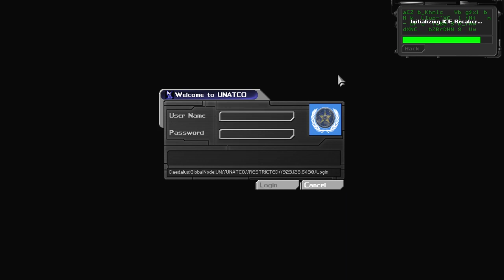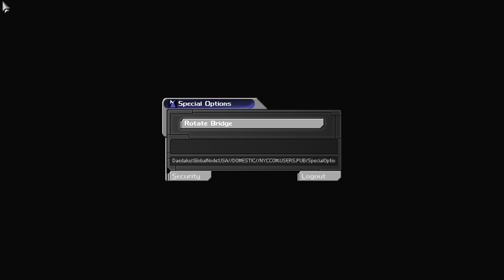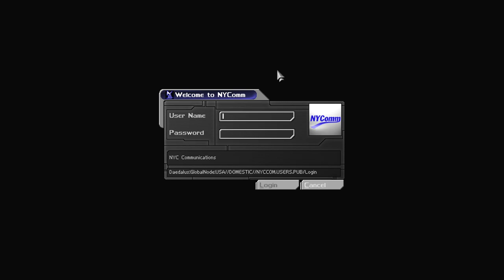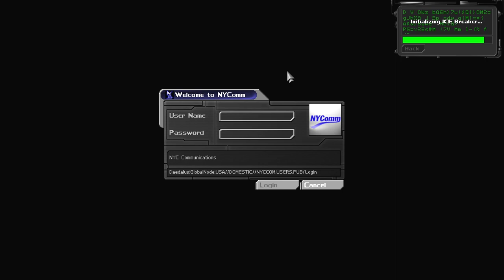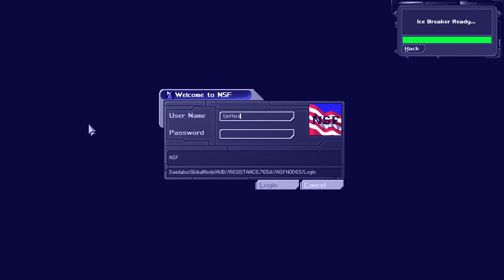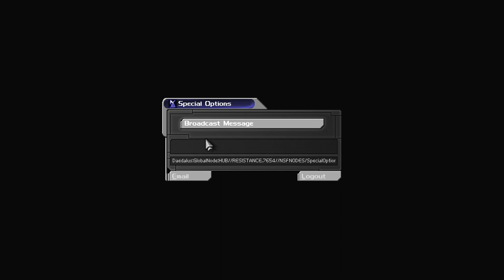Let's Play Deus Ex (2020's most relevant game) | Pt 3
As a virus that was engineered in China wreaks havoc on the global economy and is used to expand federal authoritarianism and secretly bring the world under the boot-heel of a global oligarchy run by a cabal of the most wealthy and connected people on the planet. Mega corporations and the highest bidders on wall street and abroad use their influence to purchase candidates and elections, undermining the electorate and supplanting democracies and republics with globalist sympathizers and sycophants whose egos are manipulated to suit the shadowy string pullers at the top of global conspiracies. BUT enough about 2020!. Let's get into some Deus Ex and give thanks to our lord and savior Jesus Christ Denton Esquire III.